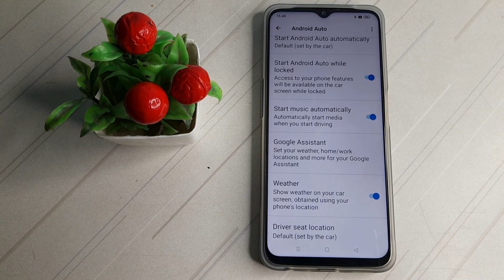how to on weather in narzo 50 5g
how to on whether in  narzo 50 5g phone|
on whether in  narzo 50 5g| whether in kaise on  kare narzo 50 5g phone,
narzo 50 5g phone main  whether kasai disable  kare| whether in chalo  in narzo 50 5g|